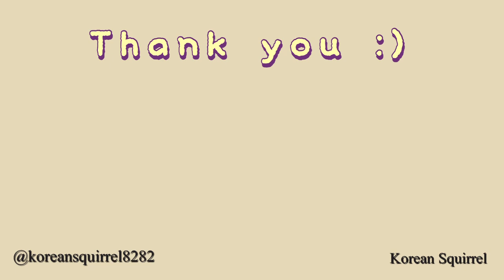Korean Vocab.] Colors | 색깔